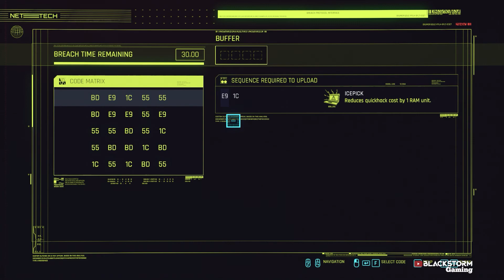CYBERPUNK 2077 Malayalam Gameplay Walkthrough Part 9 | HELLMAN | GTX 1050 TI (FULL GAME)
Cyberpunk 2077 Malayalam Walkthrough Gameplay Part 9 includes a Review and Story Campaign Mission 9 Captured on PC GTX 1050 TI

Install the app to follow my photos and videos.